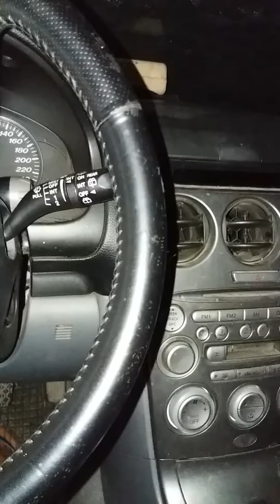Poziv policiji, odt lj in varuhinji rs za odgovor v zakonsko dolocenem roku